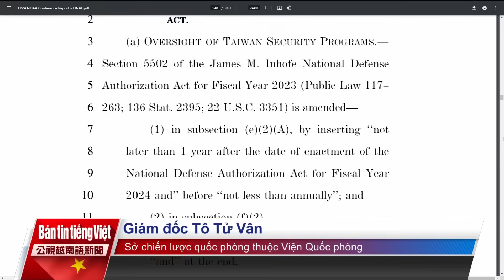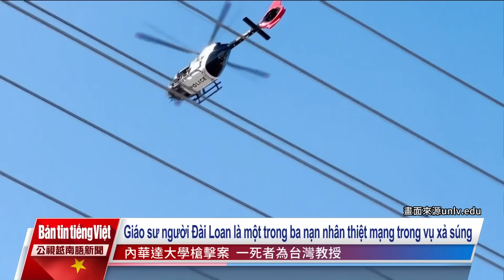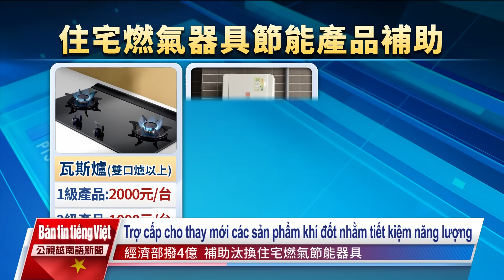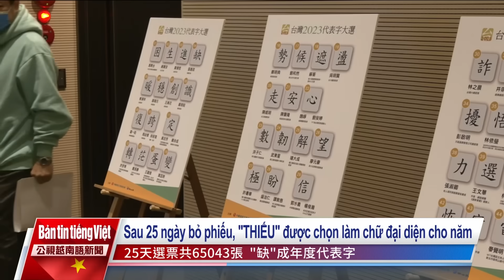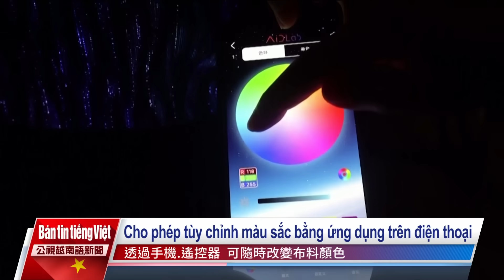20231208 Bản tin tiếng Việt PTS Đài Loan 公視越南語新聞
1. Ủy ban Quân vụ Thượng viện và Hạ viện Mỹ đã cho công bố dự thảo "Đạo luật Chi tiêu quốc phòng 2024", trong đó có một phần dành cho Đài Loan. Quốc hội yêu cầu Bộ Quốc phòng Mỹ xây dựng một kế hoạch huấn luyện lực lượng toàn diện cho Đài Loan.
2. Cả ba nạn nhân bị bắn chết trong vụ xả súng tại trường Đại học Nevada, Las Vegas hôm 6/12 vừa qua đều là giáo sư, trong đó có một giáo sư đến từ Đài Loan. Cảnh sát suy đoán hung thủ muốn trả thù vì đã nộp đơn xin việc nhiều lần đều bị từ chối.
3. Viện Hành chính đã phê duyệt ngân sách 400 triệu Đài tệ cho kế hoạch trợ cấp khuyến khích người dân thay bếp gas hoặc máy nước nóng mới bằng các sản phẩm tiết kiệm năng lượng, mức trở cấp tối đa cho mỗi hộ là 5000 Đài tệ.
4. Hoạt động bình chọn "chữ đại diện" cho năm 2023 đã được công bố kết quả vào ngày hôm qua, theo đó chữ "THIẾU" có số phiếu cao nhất, đại diện cho "thiếu nhân công", "thiếu điện", "thiếu nước".
5. Một nhóm các nhà nghiên cứu Hồng Kông vừa cho ra mắt loại vải thông minh được dệt bằng sợi nhựa quang học cho phép thay đổi màu sắc.